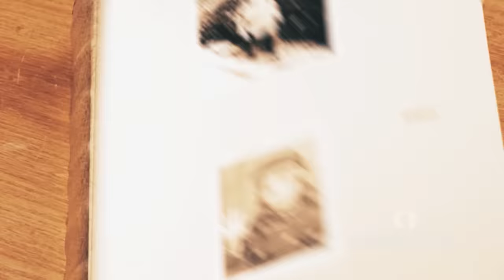Familja Kuqezi - Episodi 5/ Sezoni 3 - Pusi